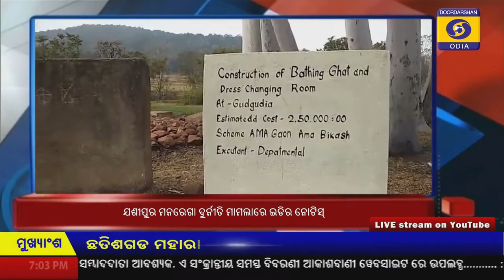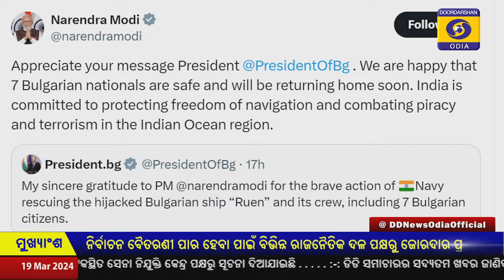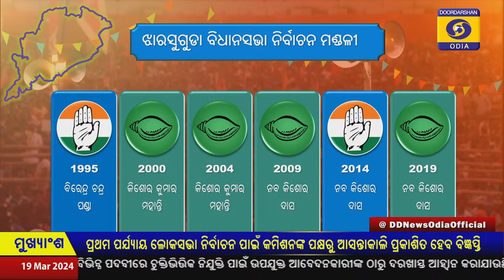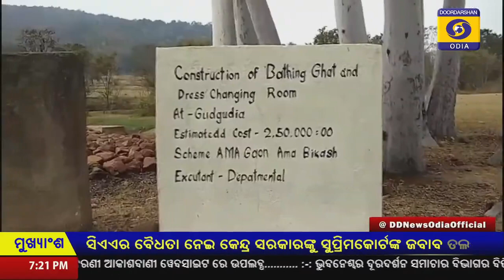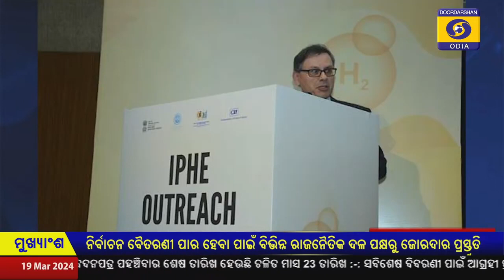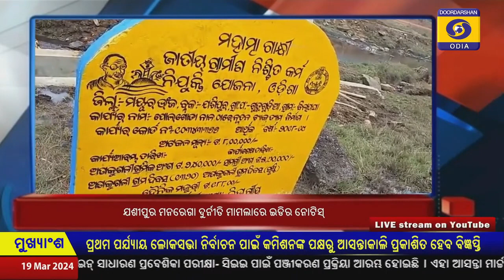Breaking News ll ll ଦିନ ସାରାର ମୁଖ୍ୟ ଖବର ll 19, March , 2024 ‎‎‎@KeonjharTimes